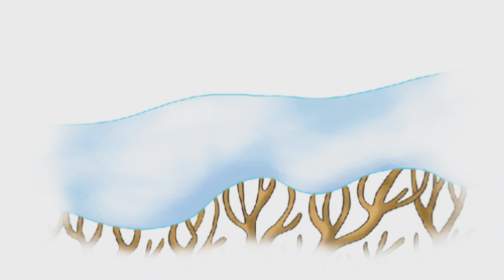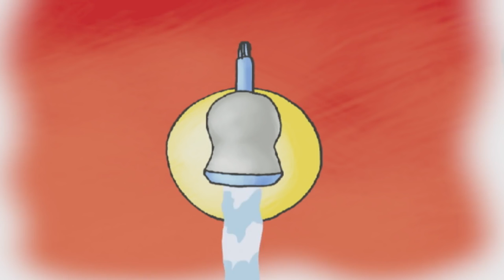CAILLOU 1 HOUR Full Episodes | Caillou the Policeman | Cartoons For Kids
While pretending to be a jet pilot Caillou falls down and scrapes his knees. Even though it hurts, he likes the extra attention from Mommy and Rosie. He's not sure he can run anymore, until he looks out the window and sees Leo and Clementine heading to the park! // When the traffic lights near school stop working a policeman comes to direct traffic. Caillou loves watching him and learns from Miss Martin about lots of different ways that police officers help people. Caillou decides he wants to help people too, and finds a whistle for directing traffic. Unfortunately his friends aren't very willing to be directed, but he does get to put Leo the bank robber in jail under the slide. He even finds a way to help the police officer… by bringing him a cool drink when he's done his work. // Grandpa takes Caillou to the park one find day to meet his friend George. George has lots of funny stories about Grandpa when he was young. Caillou learns to play croquet, and even convinces the elderly pair to play one of his games – hide and seek!